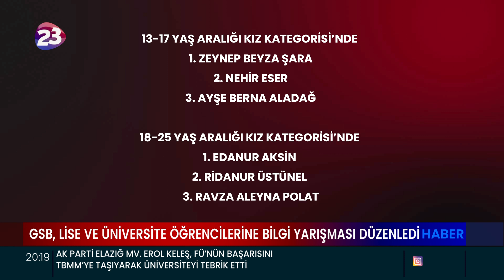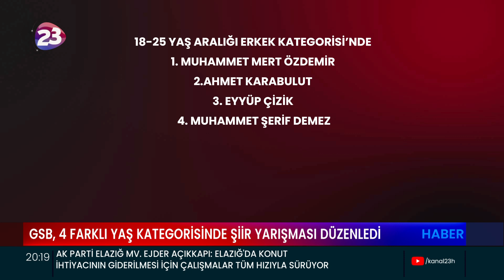GSB, LİSE VE ÜNİVERSİTE ÖĞRENCİLERİNE BİLGİ YARIŞMASI DÜZENLEDİ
GSB, LİSE VE ÜNİVERSİTE ÖĞRENCİLERİNE YÖNELİK BİLGİ YARIŞMASI İLE
4 FARKLI YAŞ KATEGORİSİNDE ŞİİR YARIŞMASI DÜZENLEDİ